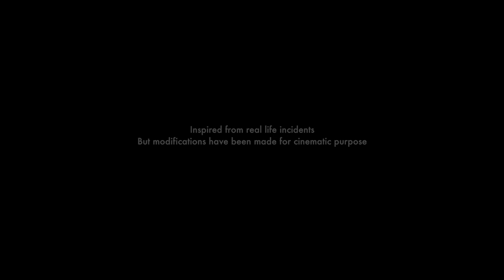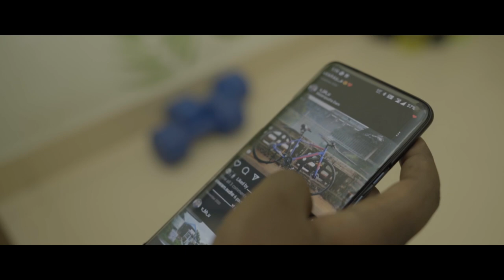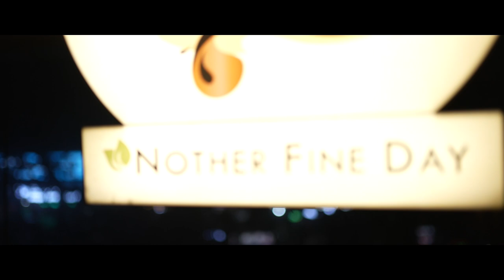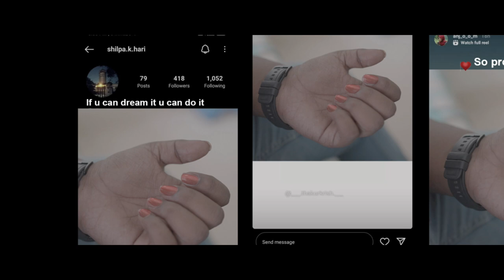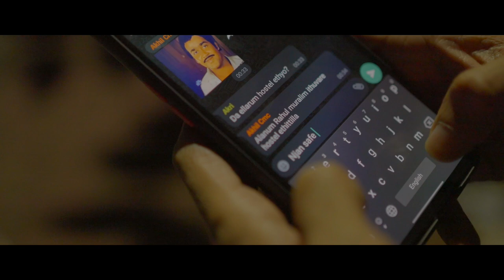Between the Lines | Anthology Shortfilm | Graduation film | Calicut Medical College | hiraeth 2022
60th batch presents
Between the Lines
In association with nother fine day cafe

Here we present to you our small effort to tell the tales untold, a few anecdotes of our 6 years at CMC.
The graduation batch film of 60th batch Calicut Medical College in association with the graduation - Hiraeth.

കോഴിക്കോട് മെഡിക്കൽ കോളേജിലെ കുറച്ച് കഥകൾ ആണ് ഈ shortfilm ൻ്റെ പ്രമേയം. കോളജുകളിലെ പ്രണയവും ഇലക്ഷനും ഒക്കെ അപ്പുറം പലരും പറയാൻ മറന്നു പോയ കുറച്ച് കഥകൾ.

Do feel free to give us your valuable feedbacks and criticisms.

Direction  script
Ananthakrishnan

Editor
Jarshad

Dop
Akhil r Krishnan

Props
Emmanuel
Evlin

Studio
Shivam studio

Music
Noble jose

Production controller
Tanya nazer
Nithin Suresh

Art
Bigesh

Thanks
Swaroop
Ajmal
Dr Arun Kumar
Dr jayesh
Dr shameer
Akshay M P
Sumeeth Soman
Karthik susu
Godwin
Riswana anjoom
Arun vaidyah
Shilpa
Alen sam

Crew
Vibha
Shahid ameen
Harikrishnan
Alex
Velayudhan
Shyam kumar
Mohaammed saif
Thanveer vt
Biran Antony
Benson Jake eldho
Athul Manoj
Mansoor mm
Ameen basil
Rajith Raj
Regin
Tanya nazar
Shipa
Riswana anjoom
Shameer vk
Salwa nazrin
Jayesh lal
Rahul murali
Kavya Raj
Nihala
Alen sam
Megha
Athira P B
Shalin
Akhila M
Sourav c p
Gayathri
Akshay P V
Habeeb noufal
Fathima surumy
Priyamvada mohan
Karthik susanth
Emmanuel jose

ANTI-PIRACY WARNING
This content is Copyright to Mediacafe Online . Legal action will be taken against those who violate the copyright of the following material presented!